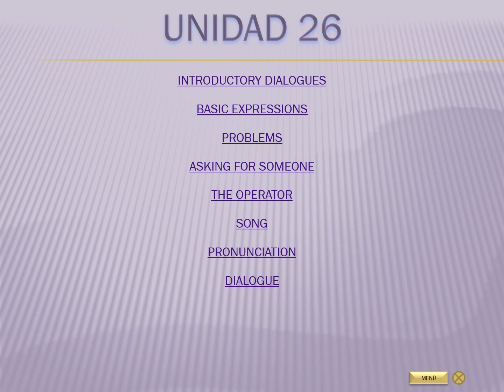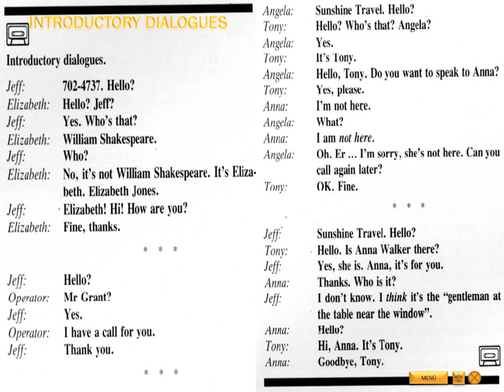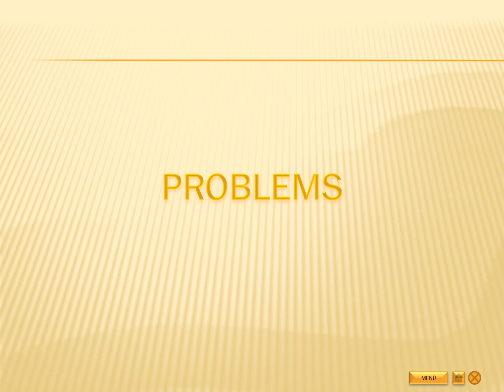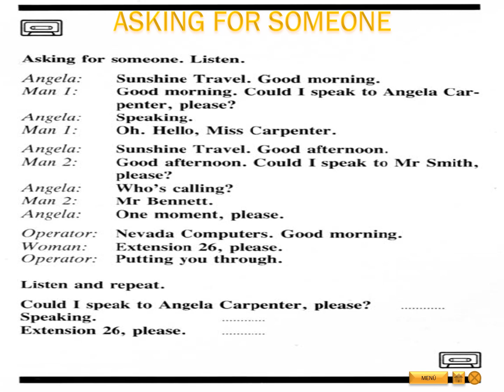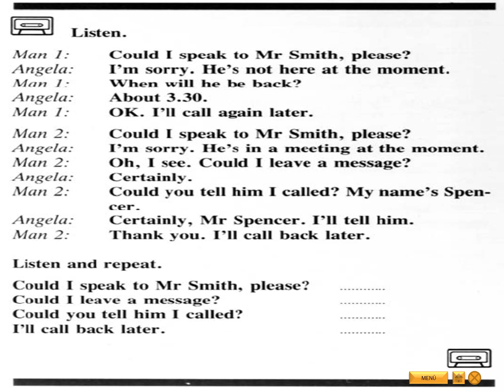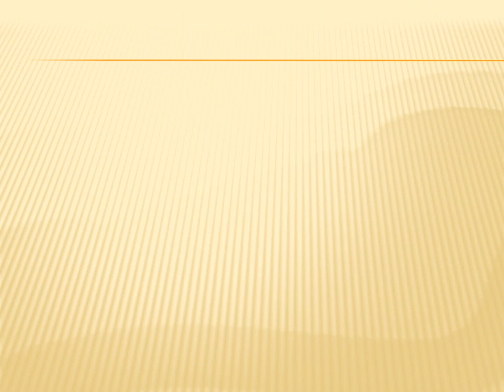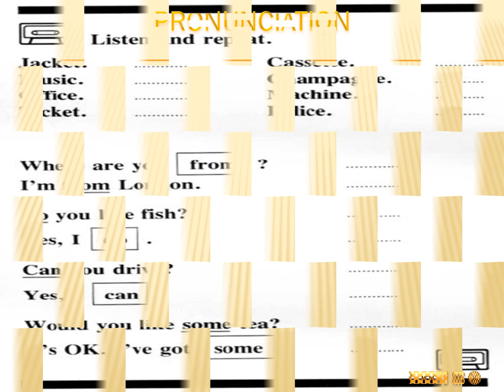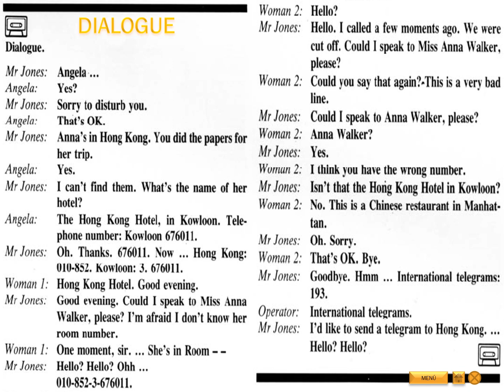Curso completo de inglés en 96 fascículos. BBC English Nivel 2 Unidad 26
Bienvenidos a la unidad 26 del curso de inglés creado por la BBC en los años 80. El curso se compone de 96 unidades divididas en 4 niveles de aprendizaje que van desde lo mas básico del idioma hasta un nivel avanzado.

BBC English se divide en 4 fases:

Fase 1: Toeholds. Puntos de apoyo. Unidades 1 a la 8
Fase 2: Base camp. Campamento base. Unidades 9 a la 40
Fase 3: Forward camp. Campamento avanzado. Unidades 41 a la 72
Fase 4: Springboard. Trampolín. Unidades 73 a la 96

Sean bienvenidos y espero que les guste